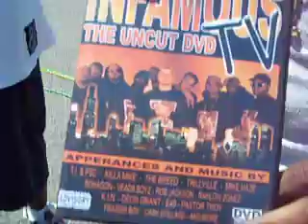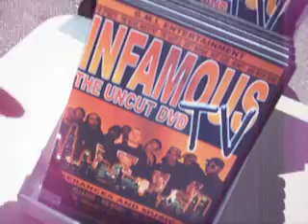Nate and Debo @nopi mir1 2006 w/rahlow of the breed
a litle crip walk action and the intro of rahlow zones and the breed!!! get that uncut dvd man its off the chain